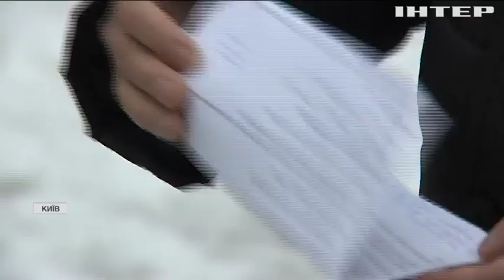Надзвичайний комунальний стан: чому українці залишаються без води серед зими?